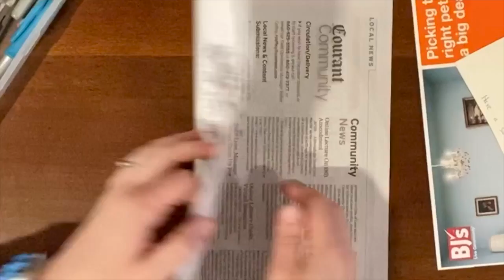Owl collage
This video is about Owl collage